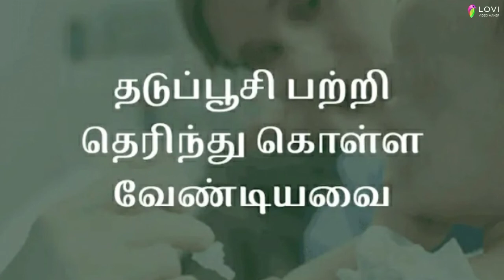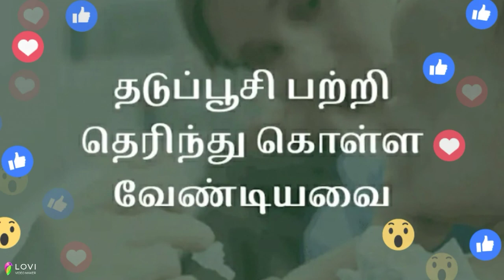தடுப்பூசி பற்றி தெரிந்து கொள்ள வேண்டியவை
what to know about the vaccine?